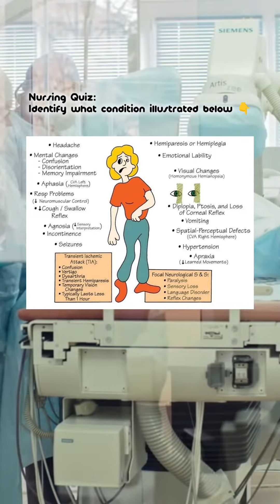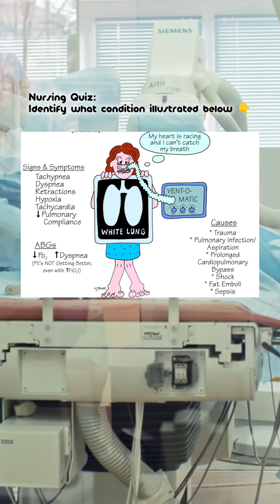NURSING REVIEW TIPS